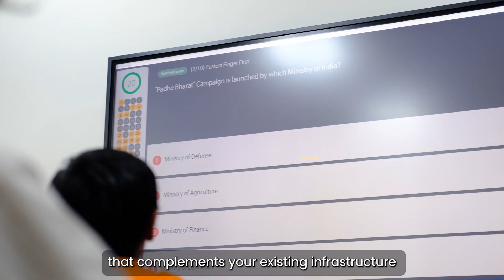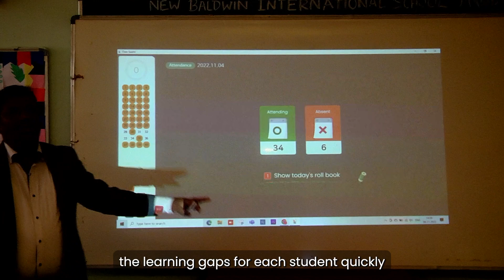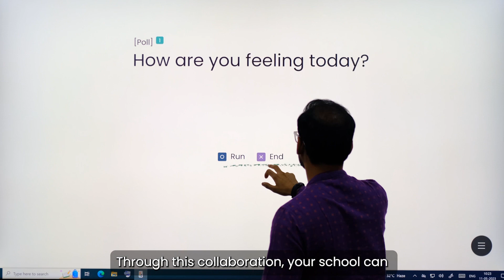Class Saathi By TagHive | For Smarter Schools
Seamless student engagement and performance tracking with state-of-the-art technology.
Class Saathi is a combination of a clicker device for students, a clicker device for teachers, and a Windows/Mac/Android application.
It supports all grades, languages, subjects, and boards. Currently, Class Saathi is used in 4000+ schools across India and South Korea.

Class Saathi is the world's first mobile-based clicker solution that helps teachers engage, assess, analyse, and remediate student performance instantly.